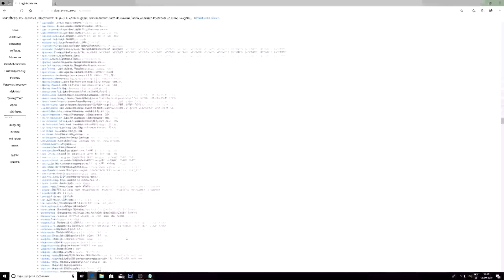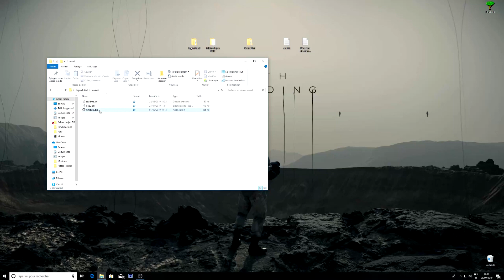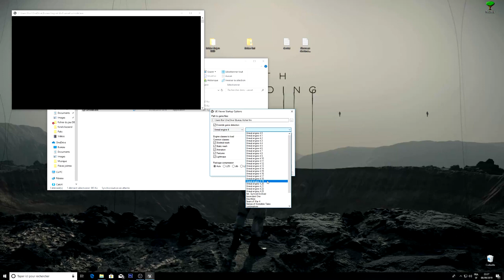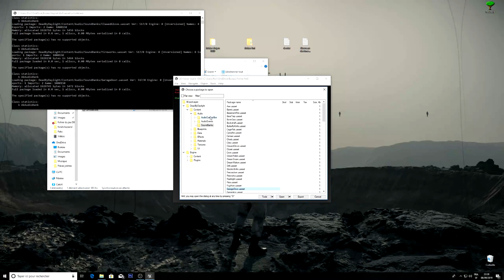"TUTO DEAD BY DAYLIGHT" ALLER DANS LES FICHIERS DU JEU ! [FR]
Salut tout le monde on se retrouve pour un tuto comment aller dans les fichiers du jeu dead by daylight comme le fond les hackeurs !

🔔 active les notification, laisse un like et commente la vidéo !

Mes récentes vidéos à aller voir pour connaitre toutes les infos sur le prochain chapitre !